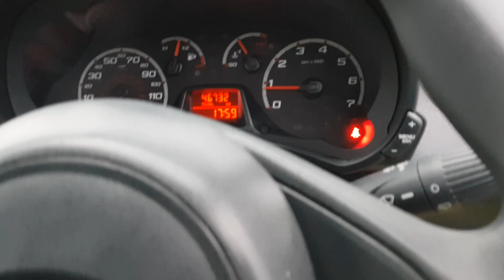FORD KA YF09JOA